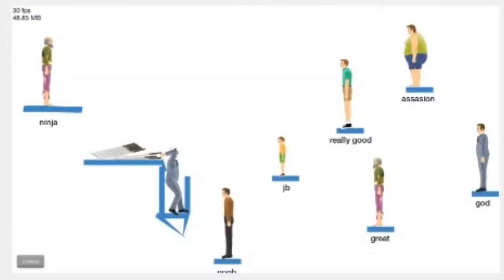Far Cry 3 | Ep.4 | "Näin tapetaan hai!"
Nyt näitä videoita saattaa alkaa tulla aika kovaa tahtia. Huomenna jouluaatto jo! DAUMN! Tässä taas linkki seuraavan pelailun äänestykseen